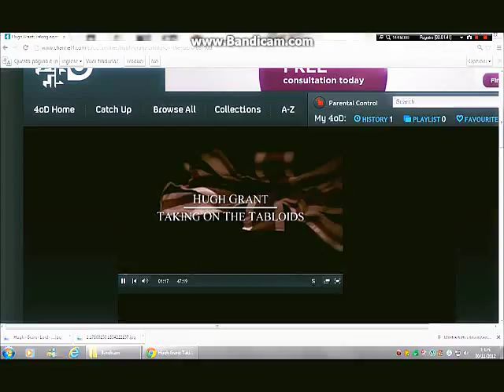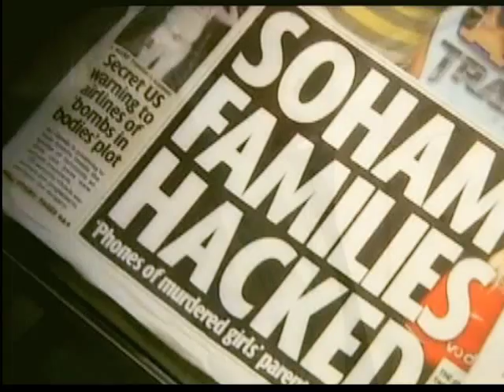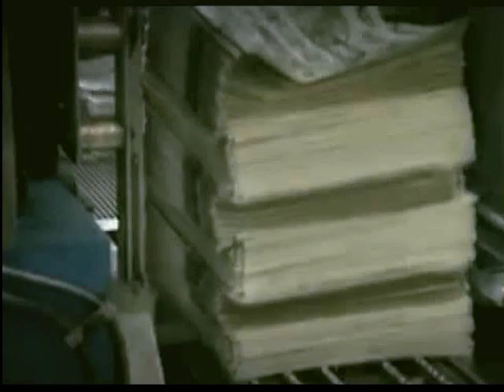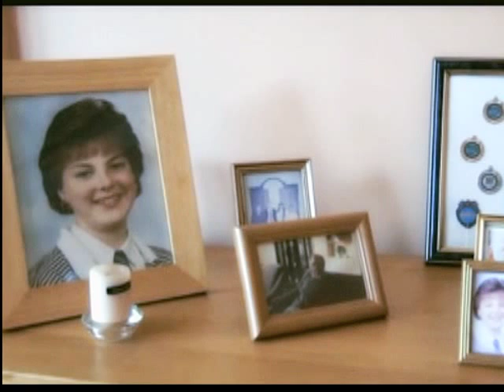Hugh Grant Documentary - Taking on the tabloids (pt.1)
Taking on the tabloids, seen on Channel4 the 28th of November 2012
(I know it's recorded in a bad quality but i hope it works!)
Only for Granters!! :D
xxx
-Khy